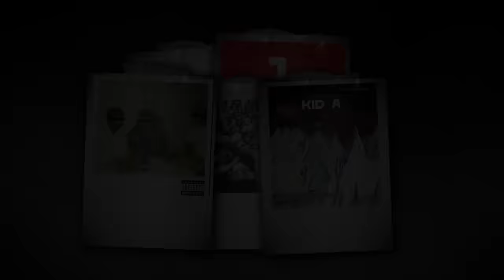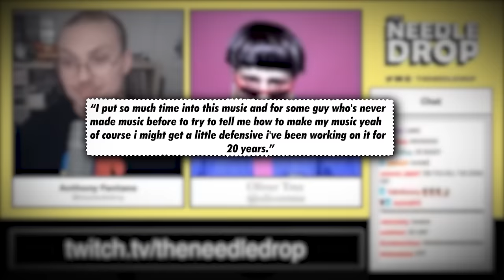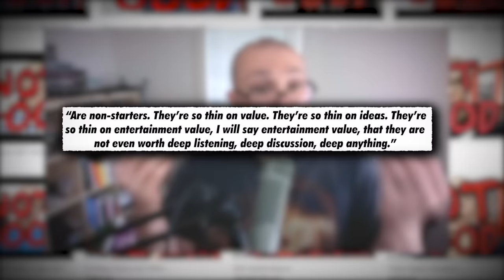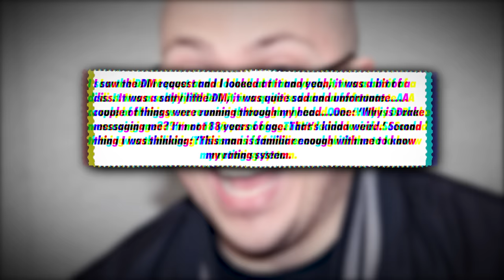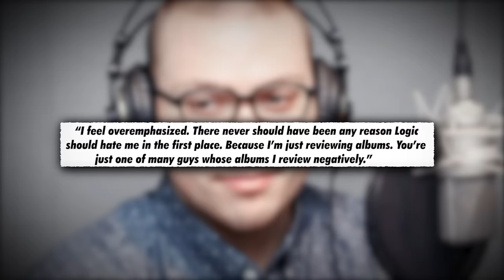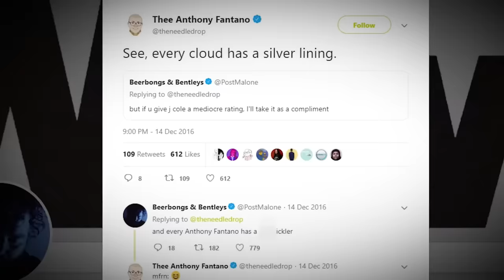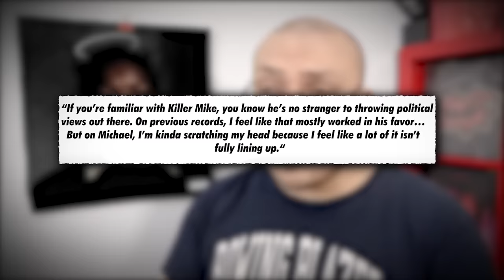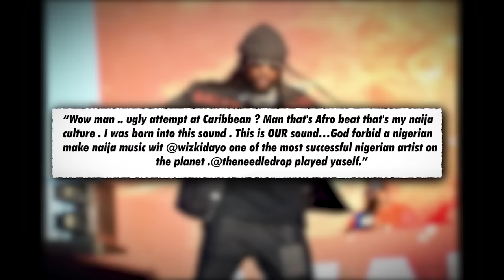Rappers That Dissed Internet's Busiest Music Nerd